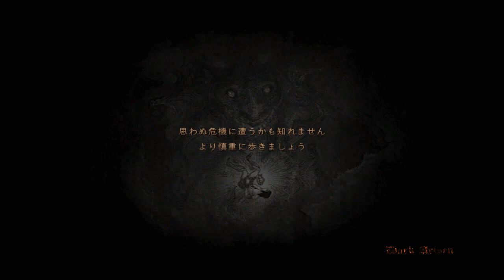ドラゴンズドグマだー 083 キナちゃん旅立ち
さようならキナちゃん